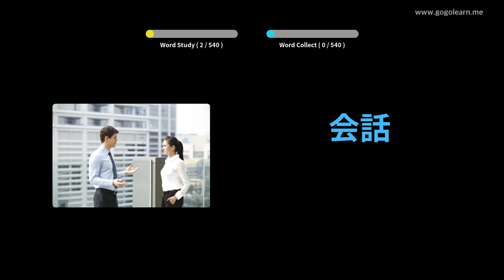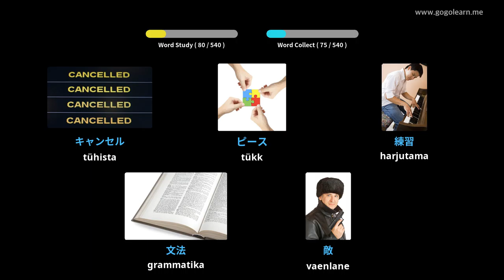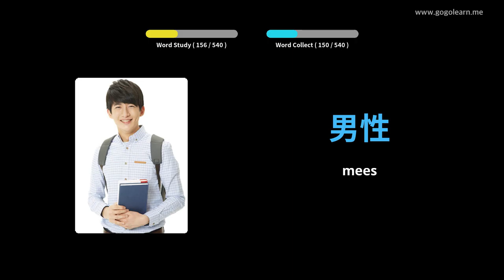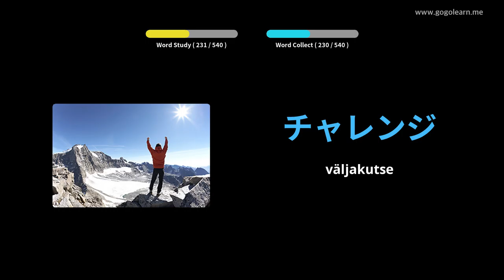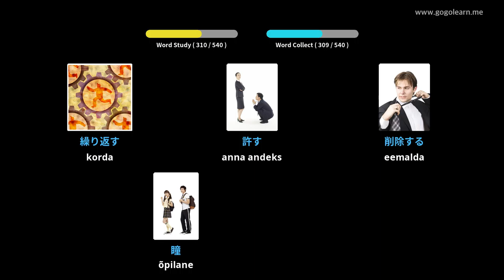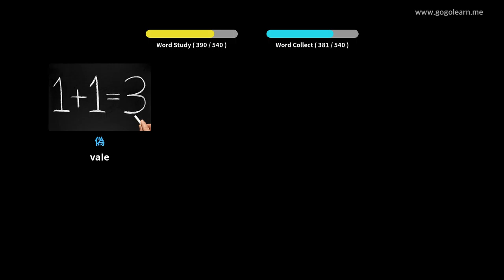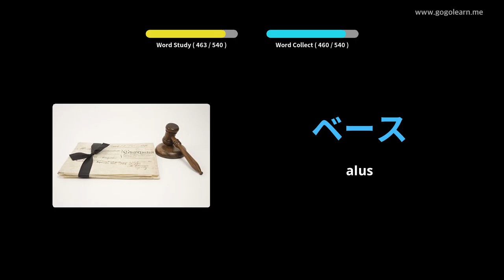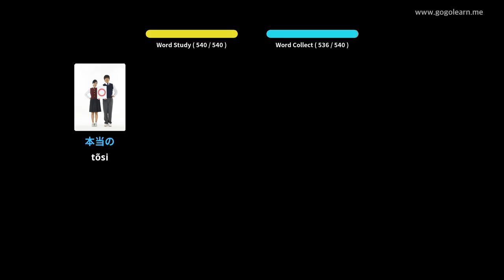Jaapani sõnavara põhikool | Golearn